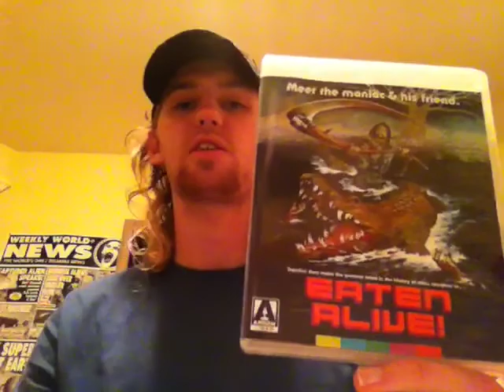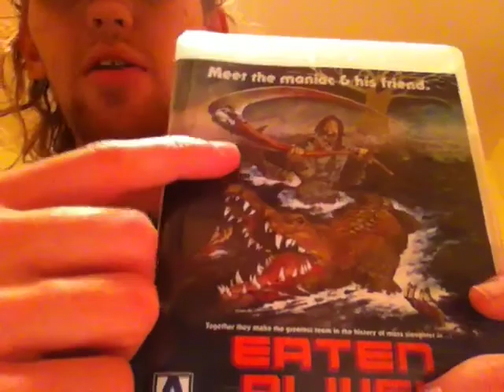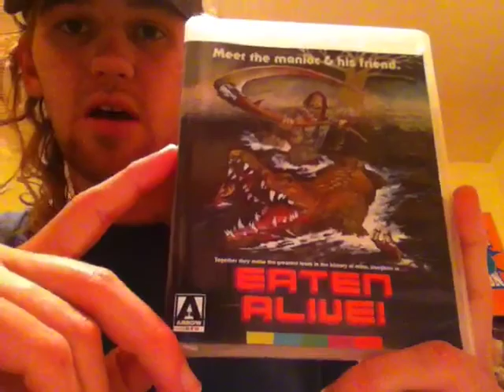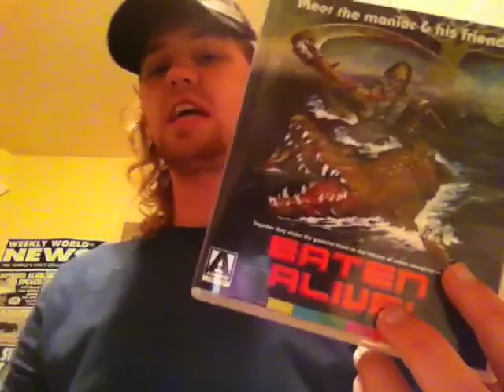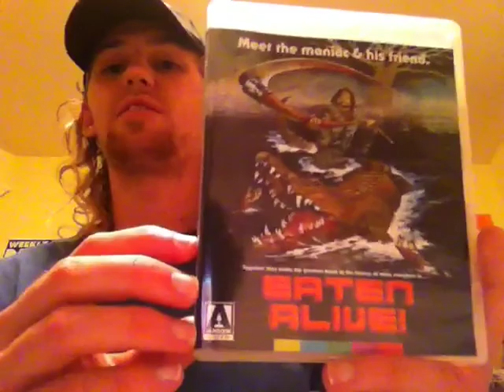Eaten Alive (1977) Movie/Blu Ray Review